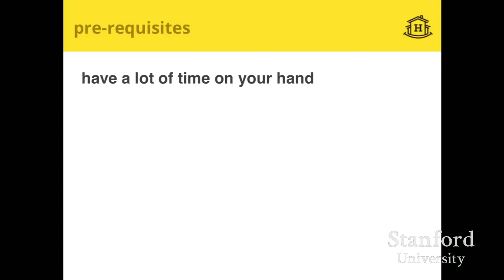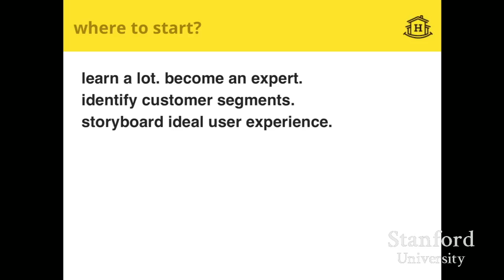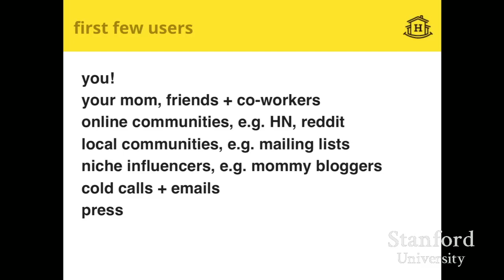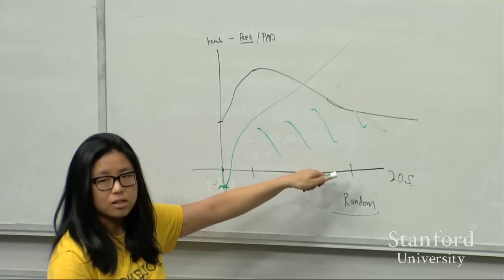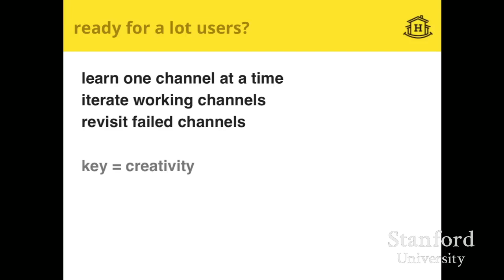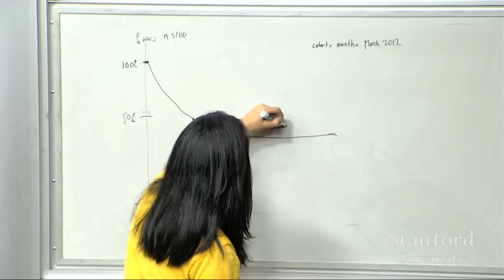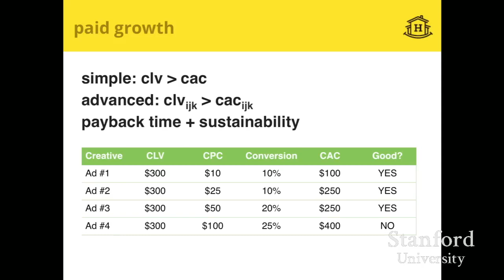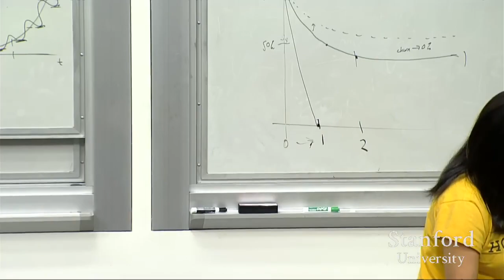Product Mastery: Adora Cheung's Wisdom in Lecture 4 Ignites Your Startup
Embark on a journey of startup evolution with Adora Cheung's profound insights shared in Lecture 4.

In this video, we delve into the strategies for building a product, effective communication with users, and fostering strategic growth. Join us as we explore Adora Cheung's wisdom, uncovering the key elements crucial for your startup's success.